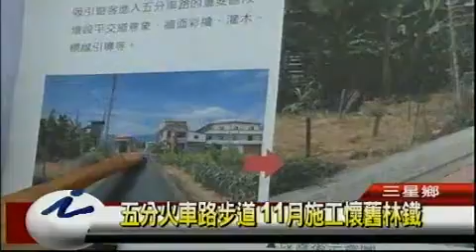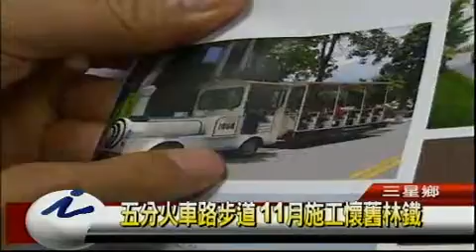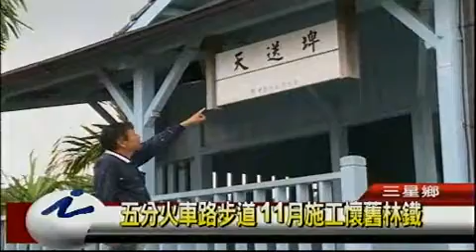五分火車路步道 11月施工懷舊林鐵